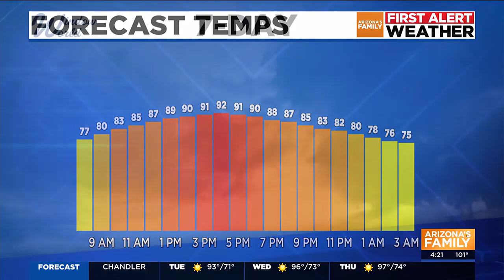Big drop in temperatures on the way for Phoenix area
AZFamily First Alert Weather 4 p.m. Update for Monday, 09/16/24